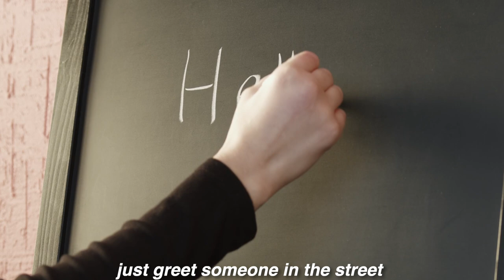How I Became Self Confident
When you become self-confident, you can enjoy life without the shackles of self-doubt and what others think of you

Tek gud care of thi sen!